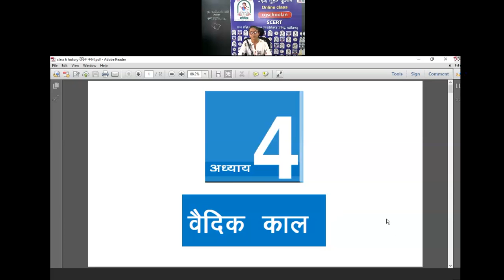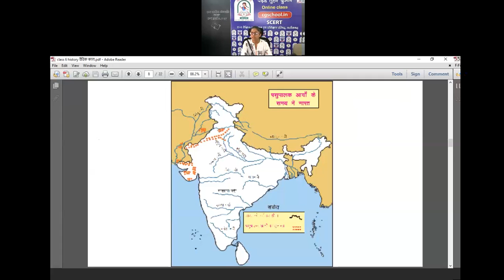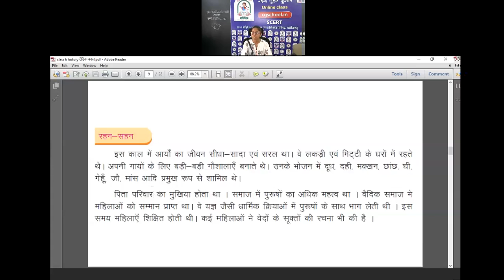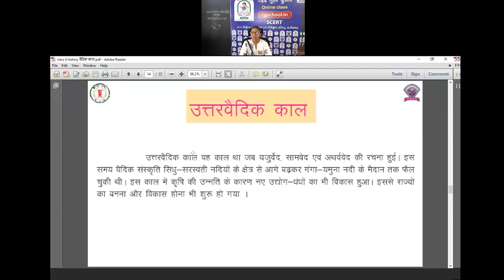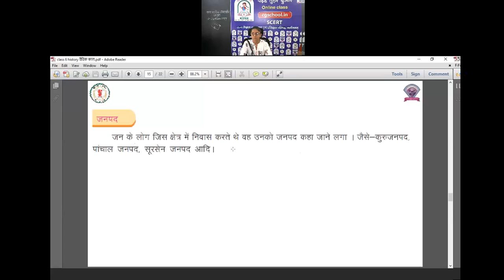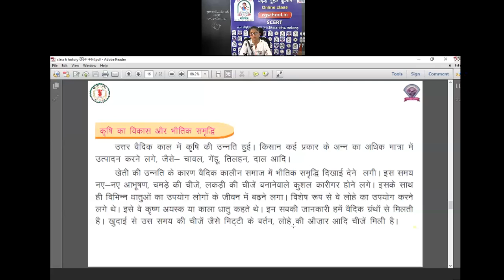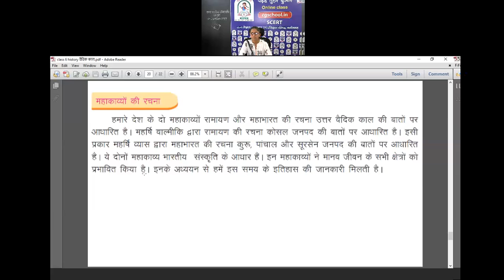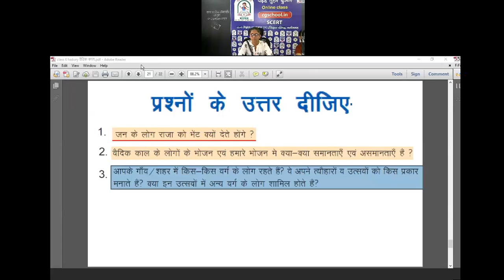कक्षा 6 इतिहास(4- वैदिक काल)by रोशनी दुबे शिक्षक छत्रपति शिवाजी पू मा शा रायपुर